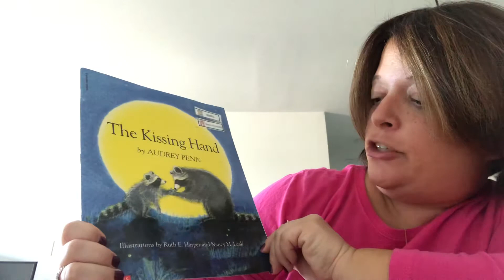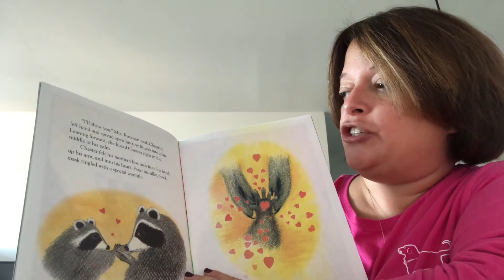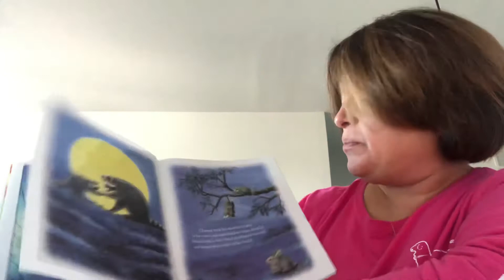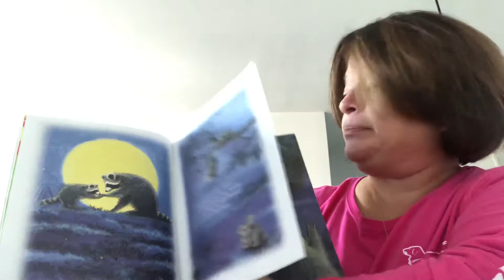The Kissing Hand.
Story about comfort